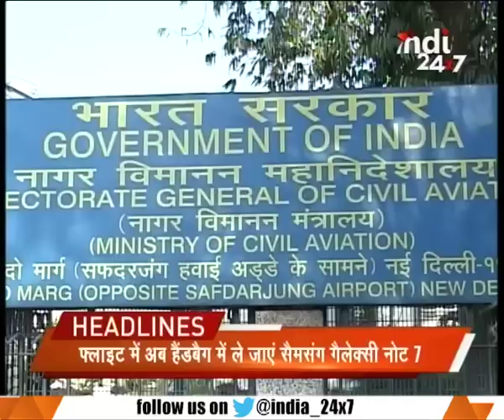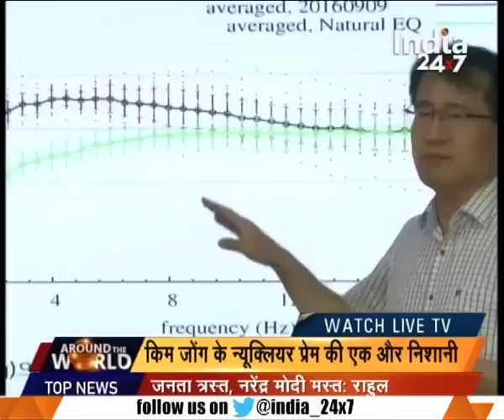Kim Jong-un sidelines World message, tests North Korea's most powerful nuclear weapon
Kim Jong-un sidelines World message, tests North Korea's most powerful nuclear weapon. Watch complete news story of Around The World for getting detailed updates!